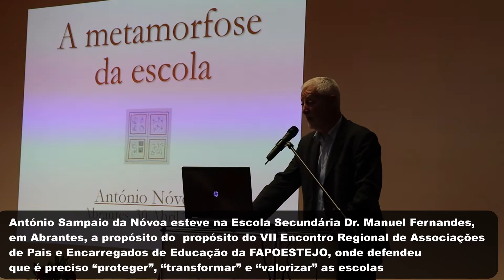Sampaio da Nóvoa fala em Abrantes sobre a metamorfose da escola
António Sampaio da Nóvoa - professor que confessou gostar de pensar na escola como "uma grande biblioteca" - esteve na Escola Secundária Dr. Manuel Fernandes, em Abrantes, onde apresentou uma comunicação subordinada ao tema "A Metamorfose da Escola". A ideia principal centra-se em três verbos: "proteger", "transformar" e "valorizar" as escolas e os seus intervenientes.